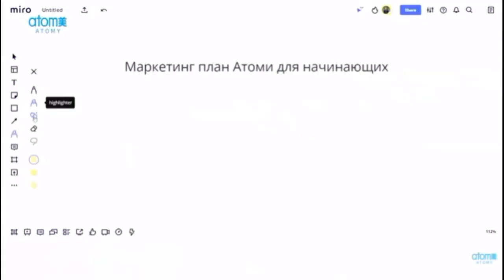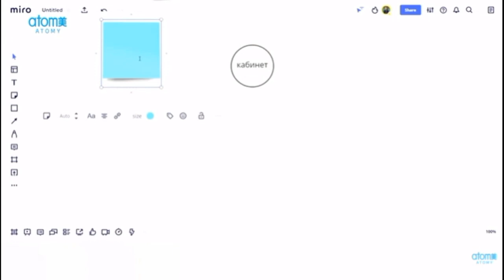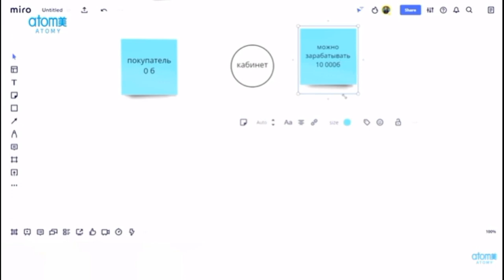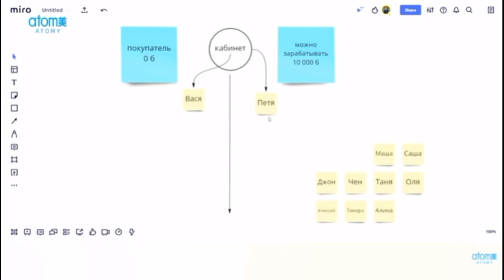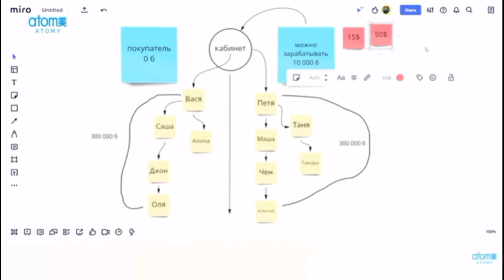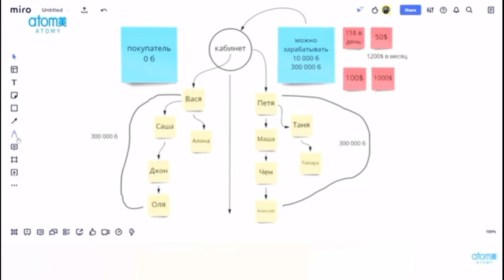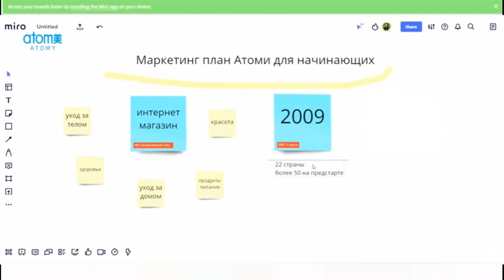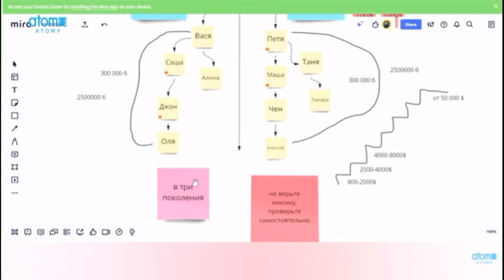Какие деньги и за что платит Атоми? Информация для тех, кто хочет зарабатывать в Атоми.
Глобальный интернет- магазин ATOMY из Юж. Кореи 🇰🇷

💥Бренд ATOMY –это исключительно качественная продукция Premium & Luxe со всего мира 🇰🇷

💥 Широкий ассортимент товаров ежедневного спроса 💯

💥Доступные цены – напрямую от производителя

💥Нано-технологии + корейские древние рецепты – новейшие косметические Ноу-Хау!

💥Качество и Гарантия безопасности товаров – международные сертификаты GMP , ХАССП (HACCP) - ISO 22000

💥 Атоми превосходит ожидания клиентов и ведёт их к успеху 💯

💥Интернет-магазин 24/7 ( круглосуточно )

💥Оплата картой любого банка , зыказываем из дома - удобно !

💥 Экономия денег – продукция концентрированная, длительного применения ( без наполнителей и ГМО)

💥 Бесплатная доставка товаров до Образовательных Центров , а так- же до дома от 15.000 руб.

💥Возможность работать по всему миру , где открыты представительства компании .